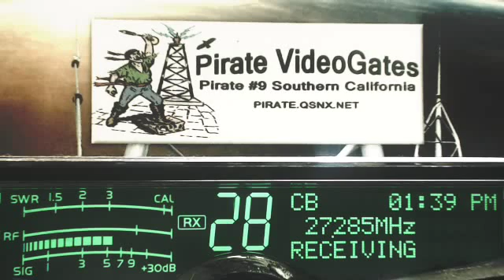LiveWire 765 AR, 74 MO, CrazyDog LA, SpaceHog 347 IL+ more